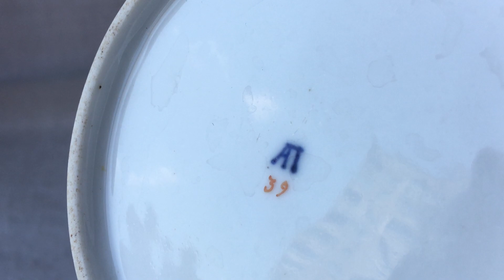ФАРФОР КЕРАМИКА РИ